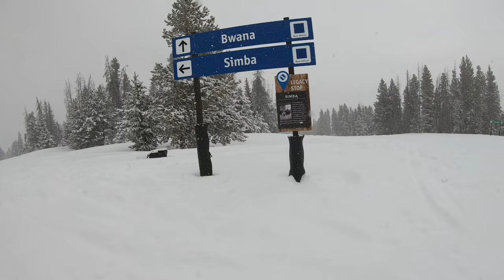GX012519 Bwana Blue Square Simba Blue Square Vail 03 25 24